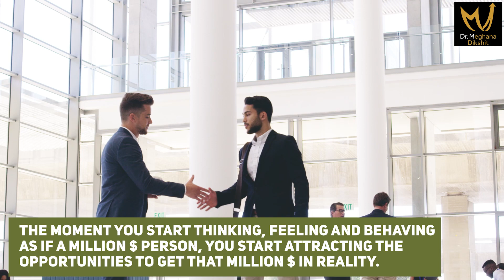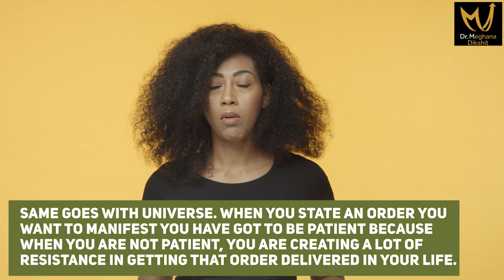5 Reasons Your Manifestations May Fail | Dr. Meghana Dikshit | English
You don't feel truly aligned.
You're holding on too tight· You're not being specific enough.
Trying to manifest too many things at once can be confusing and overwhelming. Focus on one thing at a time, and give it your full attention.

If you think your manifestation is failing then watch this video till the end 📹